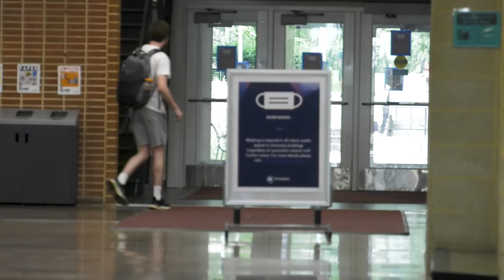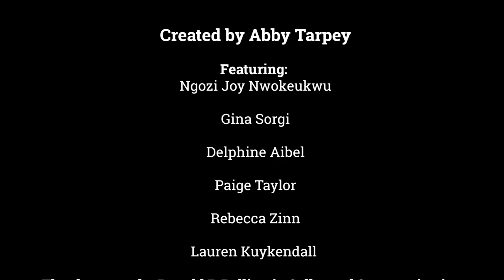Style Study (Short Doc, 2023)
Five women of Penn State show their diverse experiences, narrating the importance of confidence through aesthetics, and how their distinct styles came to be. (Documentary by Abby Tarpey)